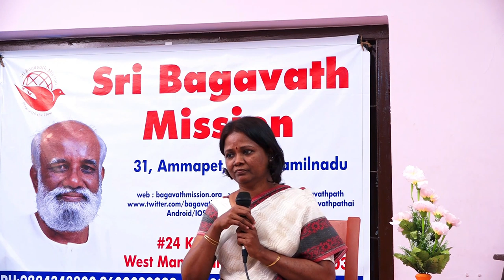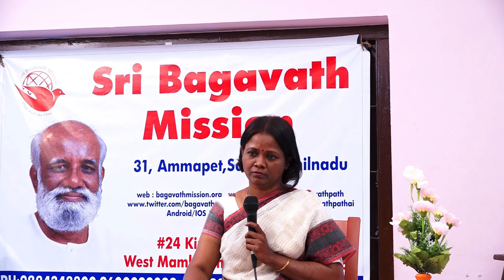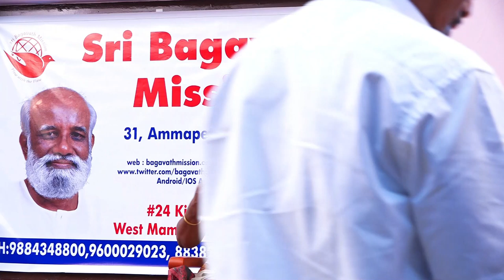Mrs. Muthulakshmi talk about Thought and Thinking in one Day Camp at Chennai on 15th December.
Sri பகவத் ஐயா Introduction Whatsapp குழுவில் இணைய சென்னையில் 15th டிசம்பர் அன்று நடைபெற்ற ஒருநாள் ஞான முகாமில் திருமதி முத்துலட்சுமி அவர்களின் உரை.
தலைப்பு: சிந்தனையும் சிந்திப்பும்.
For more details, Please contact to Sri Bagavath Mission, 31, Ramalingasamy street, Ammapet, Salem - 636003.